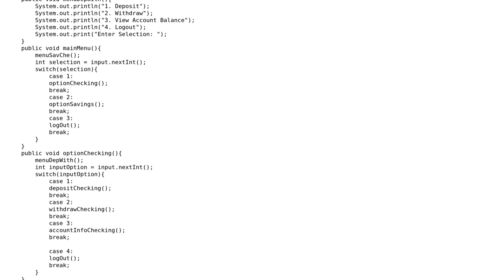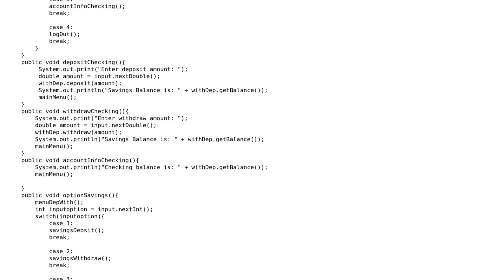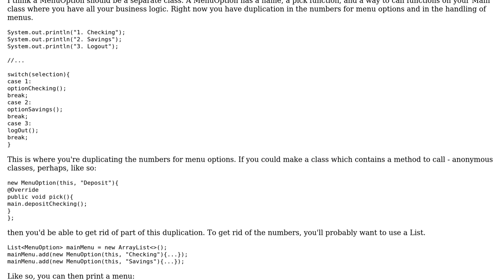Simple bank account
With thanks & praise to God, and with thanks to the many people who have made this project possible! | Content (except music & images) licensed under CC BY-SA | Music | Images & others | With thanks to user Pimgd user JohnM user Jamal and the Stack Exchange Network Trademarks are property of their respective owners. You are responsible for your own actions.